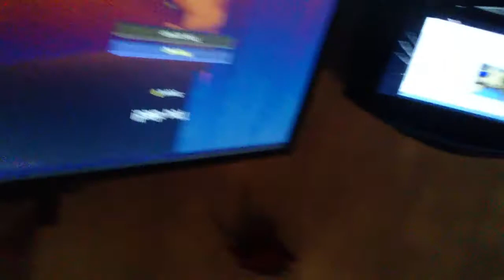Our Day Out to ???? Balerno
11th Apr 15. Helen and I go out to eh? Balerno in the end as we try to avoid the weather.